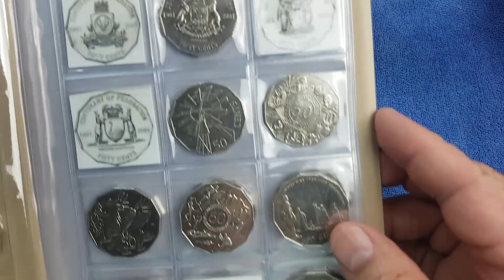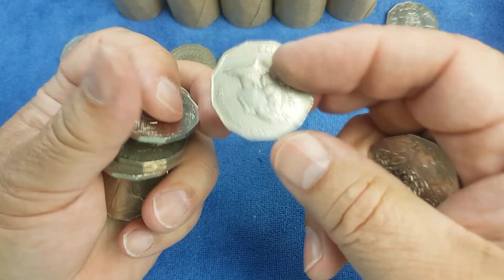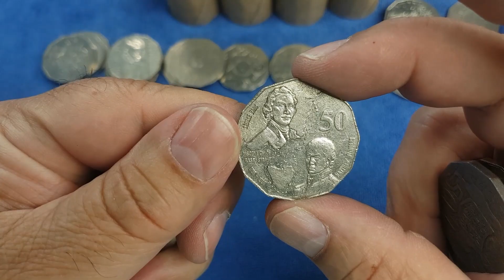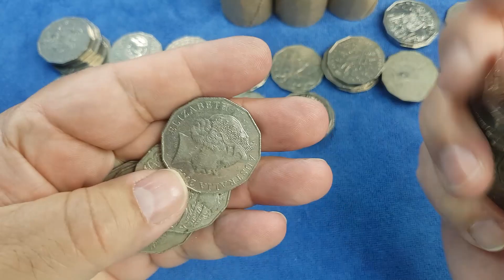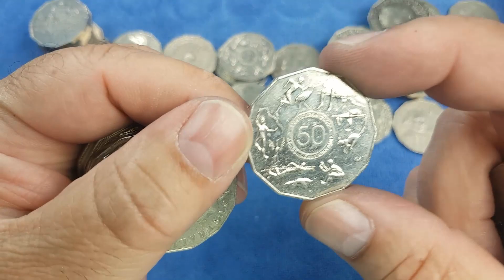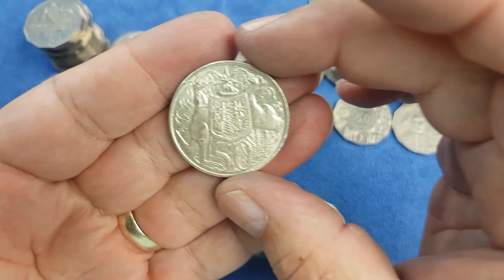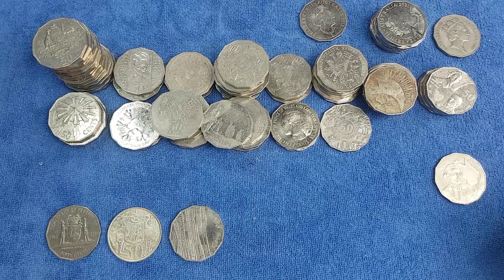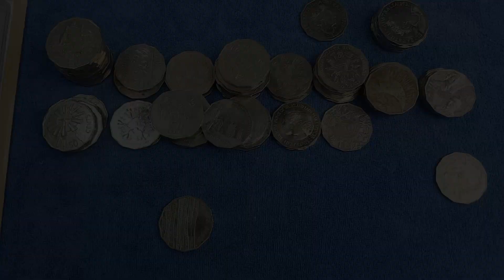A roundabout Hunt 50c Australian Book 2, Ep 4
I find coins & I collect coins.
Australia has some of the best looking coins on the planet.
Join me as I noodle through Australian 50c pieces looking for our countries commemorative coins, rare coins and coins that can be worth more than face value.

I sort through 50 cent coins looking for all the commemorative coins issued for circulation since decimalisation in 1966
Watch and follow me as I attempt to complete a full set.